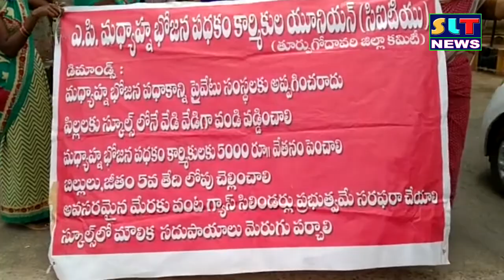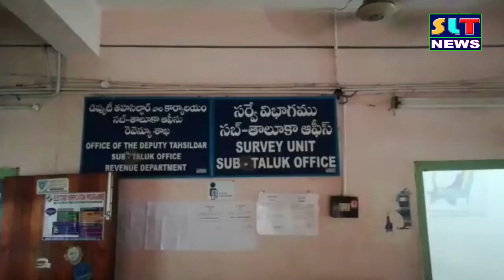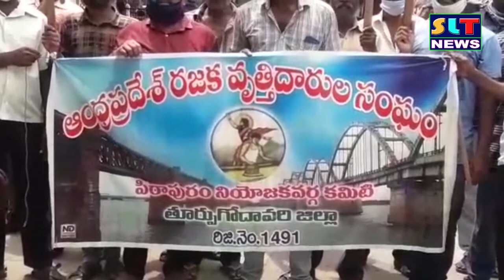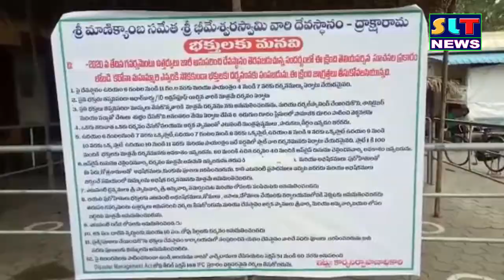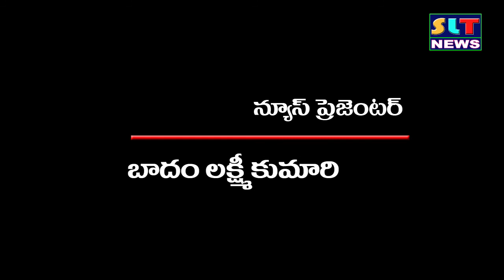SLT NEWS EAST GODAVARI 08 06 2020